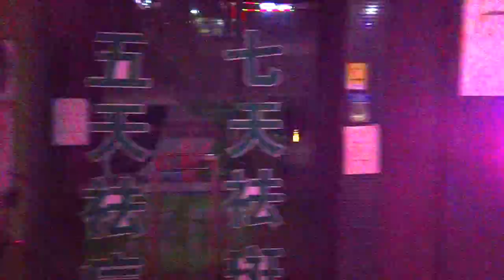【HD】 Night Walk through Glowing Backstreets of Zhenjiang, China | Atmospheric Cyberpunk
I take a night walk through Zhenjiang, China. Zhenjiang is a relatively unknown yet wealthy Chinese city located in Jiangsu Province, near Shanghai. It has an urban population of about 1.2 million.